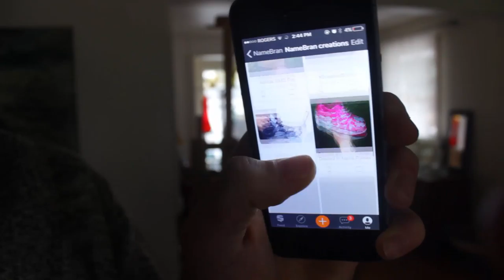FIFTY THOUSAND DOLLAR ADIDAS ULTRA BOOST LEGO ON FOOT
THE MOST EXPENSIVE ADIDAS ULTRA BOOST NMD SNEAKER IN THE WORLD. this sneaker adidas ultra boost nmd custom is wild. lit. rare. lego. blaow.
CLICK BELLOW!

dope clothing at SECTION!
Code: NameBran20 FOR DISCOUNTS!!

did yall get the 2016 jordan 1 bred banned?? i got an on feet review comin real real soon baby